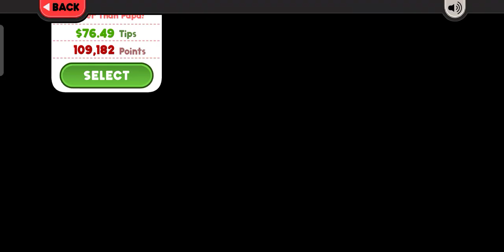Papa's Mocharia To Go Day 109: Roy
Papa's Mocharia To Go Day 109
Rank 66
Holiday: Halloween
Unlocked Character: Roy